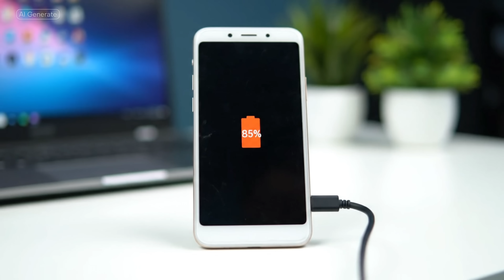Doctor Reviews NAD+ vs Peptides - Which Does MORE?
In this video, I break down two of the buzziest topics in wellness right now—NAD+ therapy and peptides—and give you a clear, no-nonsense comparison from a real primary care doctor.

What you’ll learn in this video:

What NAD+ is, how it fuels your mitochondria, and why you might need more of it as you age

What peptides are, the most common ones being used (BPC-157, CJC-1295, ipamorelin, etc.), and what they claim to do

The truth about cost, safety,  and clinical evidence

My honest take as a doctor on whether NAD or peptides are worth your money

I’ll cover benefits, risks, sourcing issues, and real-world stories so you can decide which—if any—makes sense for your goals.

***Nothing I share here is personal medical advice. Always check with your own provider before starting a new supplement or treatment.***

Explanation of Direct Primary Care